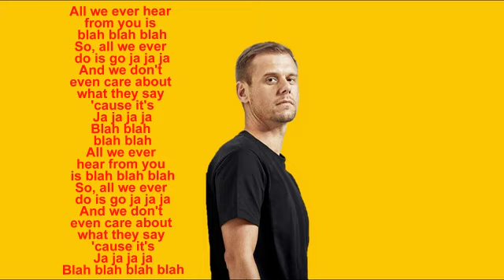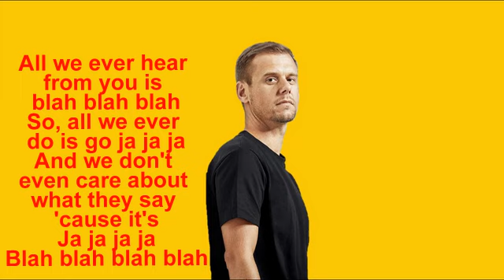Armin van Buuren - Blah Blah Blah lyrics